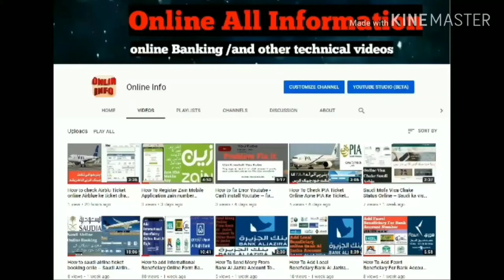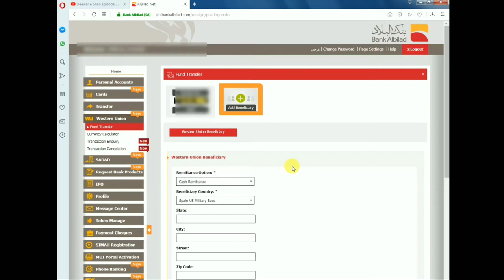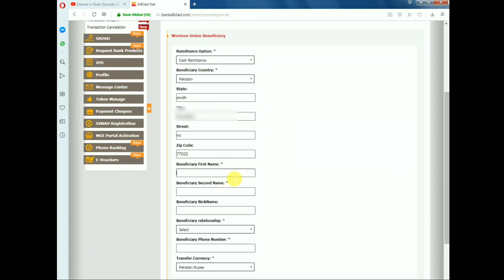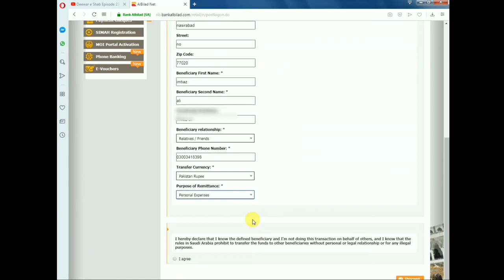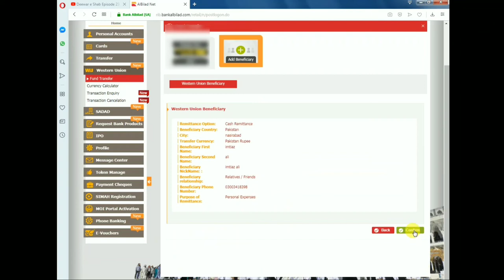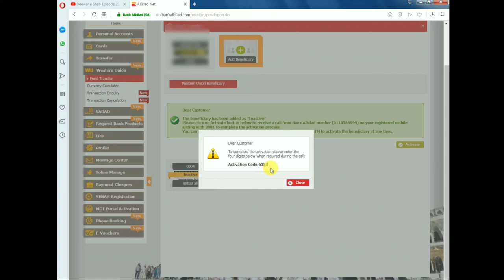How To Add New Beneficiary Your Bank AlBilad Account Westernunion online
Add Beneficiary Bnak AlBilad Westernunion Online /
Bnak AlBilad Account men beneficiary add karne ka tareeka